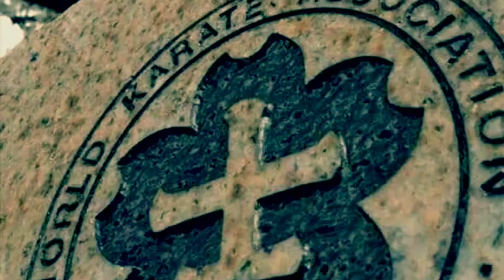Under the Cherry Blossom - Chapter Two: The Grappling Arts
In seinem Buch "Yamatodamashii - Unter dem Zeichen der Kirschblüte" schreibt German Top Team Headcoach Peter "Yamatodamashii" Angerer über seine Kämpfe auf der ganzen Welt in den verschiedensten Disziplinen. "Yamatodamashii - a Fighter's way" bringt diese Kämpfe in Form mehrerer Highlights auf Video.

Chapter One beschreibt Peter Angerers Wurzeln im Shidokan, einem auf Vollkontakt Karate basierenden hybriden Vollkontakt Karate Stil.

In Chapter Two werden die Kämpfe auf der ganzen Welt in den Grappling Arts Brazilian Jiu-Jitsu und Luta Livre gezeigt, von Abu Dhabi über Los Angeles bis auf die Matten in ganz Europa.

Chapter Three betrachtet als Finale die Kämpfe von Peter Angerer in den Mixed Martial Arts. Hier kämpfte er bei den derzeit führenden Organisationen in Europa und absolvierte insgesamt 25 Profikämpfe.